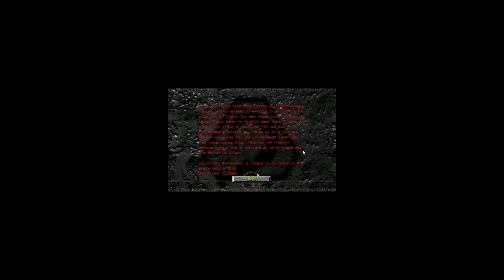Command and Conquer: Tiberian Sun: Firestorm: Nod Campaign: Part 3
Going against Tratos